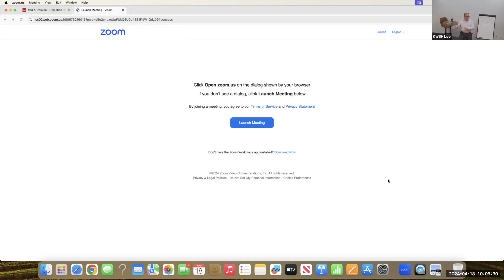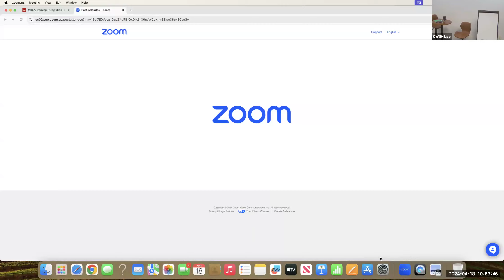MREA Training - Objection Handling: JJ Wallack